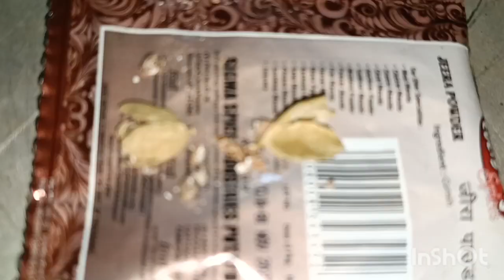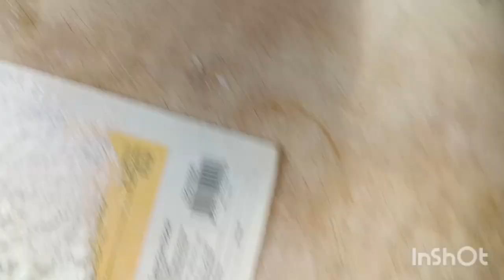কণীৰ নানকাটা বিস্কুট Egg Nankhata Biscuit 🍪Bihu special, long time Stor.very soft, biscuit.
কণীৰ নানকাটা বিস্কুট Egg Nankhata Biscuit 🍪Bihu special, long time Stor.very soft, biscuit#assamese